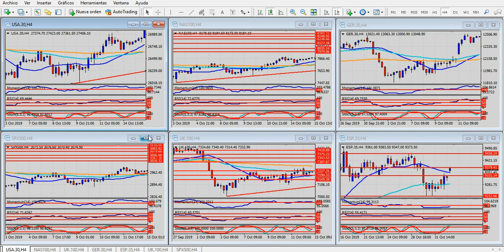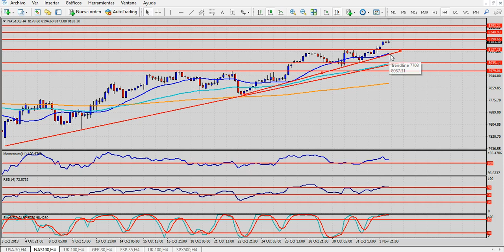Análisis índices bursátiles Lunes 4 de noviembre de 2019